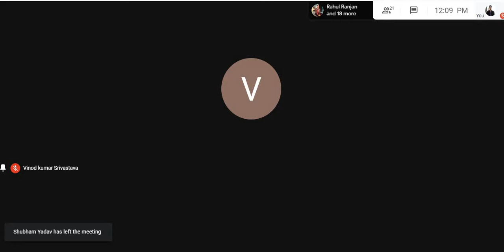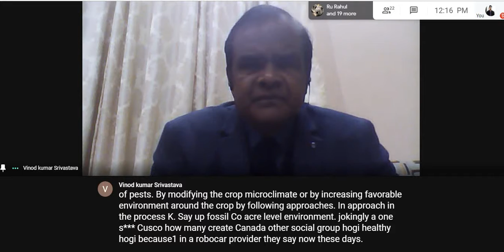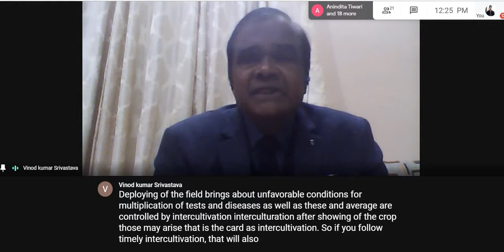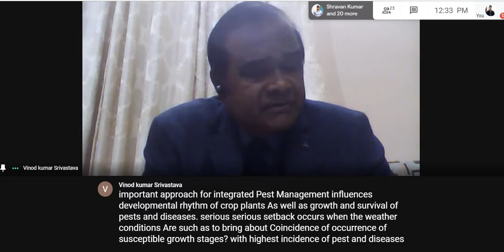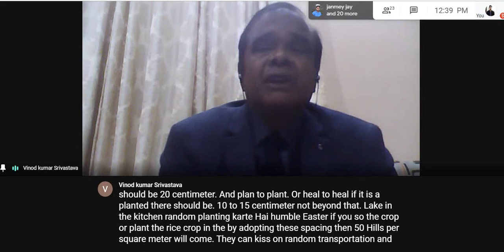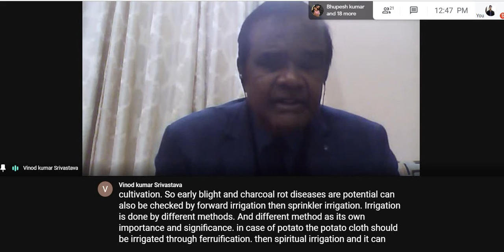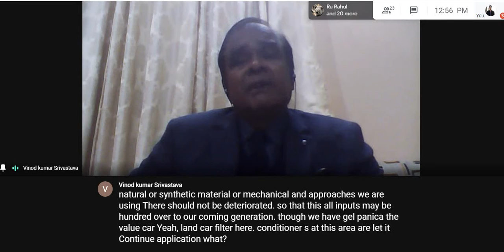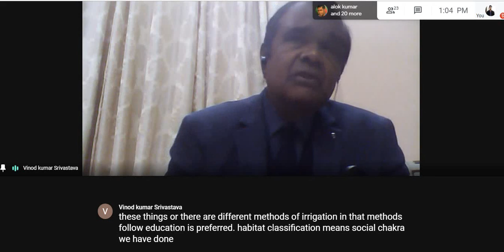Topic : Integrated Nutrient Management I Course code : 104 by V.K Shrivastava Sir I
Course Name: MA in IRDM
Corse code : 104 by V.K Shrivastava Sir
Topic: Integrated Nutrient Management